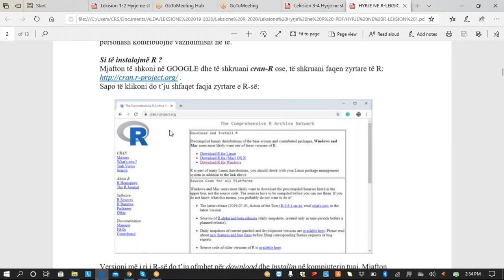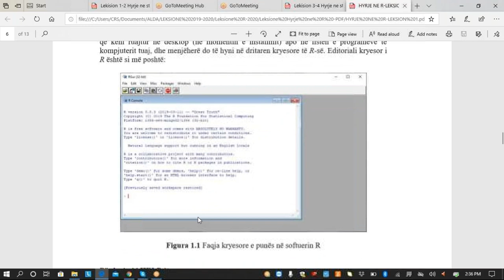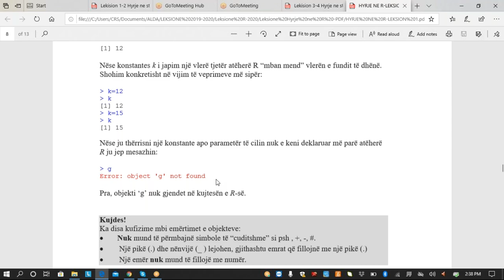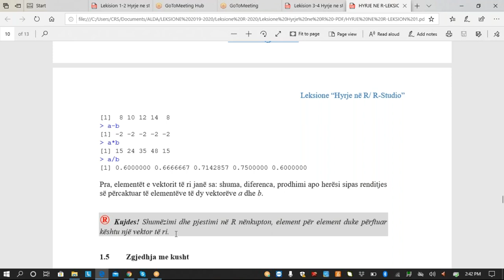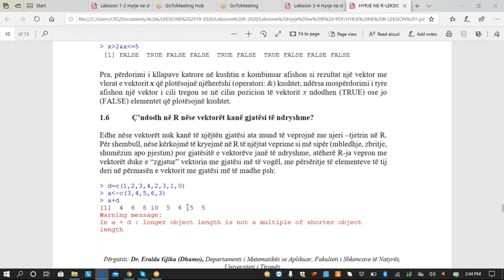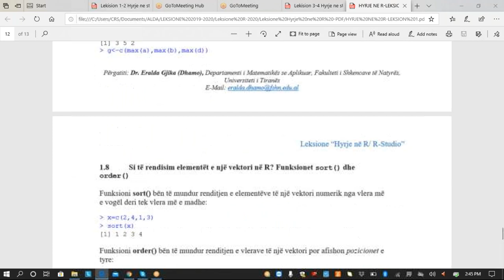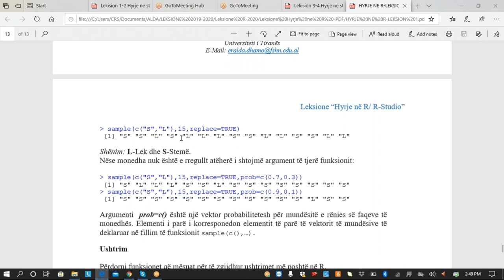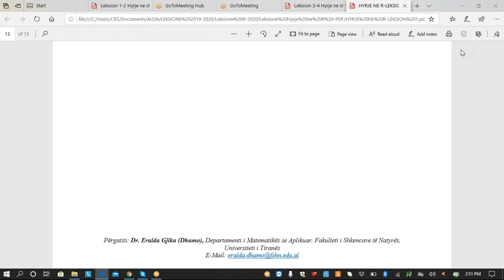Hyrje ne R/ R-Studio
Materiali eshte nje material prezantues i softuerit R. Ky material eshte perdorur per studentet e Fakultetit te Shkencave te Natyres, dega Inxhinieri Matematike dhe Informatike dhe deges Informatike ne programin e studimit Bachelor.

Ai u vjen ne ndihme te gjithe personave te interesuar per te mesuar kete softuer statistikor dhe njehereshi gjuhe programimi.
Nese materiali ju duket i pershtatshem ju lutem dergoni Like.
Te tjera materiale do te postohen ne vazhdim 👍
E.Gjika (Dhamo)